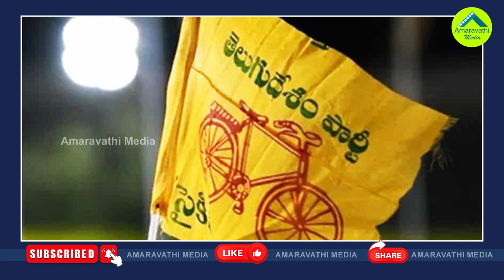లోకేష్ డిపాజిట్ల గోల..చెల్లుబాటుకాని చంద్రబాబు మాట| Nara Lokesh Don't Care Chandrababu's Suggestions